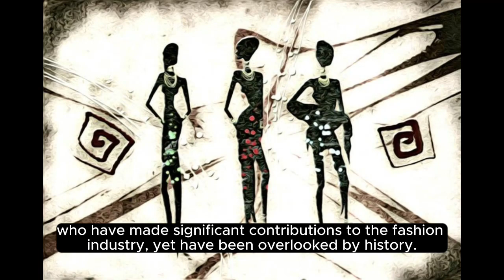Now you see me: the Black fashion designers overlooked by history – in pictures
In this captivating exploration, we shine a spotlight on the remarkable yet often overlooked Black fashion designers who have significantly influenced the industry with their creativity, innovation, and resilience. "Now You See Me" is a visual journey through history, showcasing the stunning designs, intricate craftsmanship, and unique aesthetics that these designers have brought to the world of fashion.

From pioneers who broke racial barriers to contemporary creatives pushing the boundaries of style and expression, we pay homage to the Black designers who have left an indelible mark on fashion, yet have not received the recognition they truly deserve. Through a series of evocative images and insightful narratives, we celebrate their contributions, tell their stories, and honor their legacy.

Join us in this visual feast and educational journey, as we delve into the lives and works of these extraordinary designers, uncovering the challenges they faced, the triumphs they celebrated, and the undeniable impact they have made on the fashion industry and beyond. "Now You See Me" is not just a retrospective; it is a call to action to recognize, appreciate, and uplift the Black creatives who continue to shape and redefine the world of fashion.